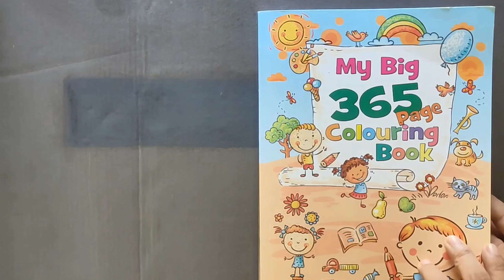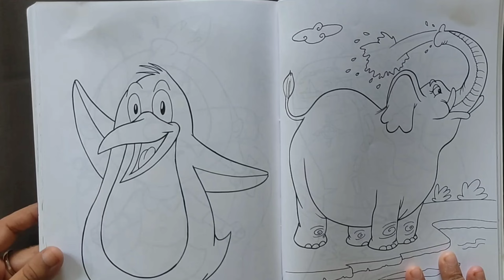full video of coloring books review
full video of coloring books review tranding youtubevideo youtube drawingbook @Niralanitu

your queries

world's cheapest drawing book
world's best drawing book ever
selling coloring books on amazon
coloring book collection
adult coloring books
coloring book flip thru
best drawing books for beginners
drawing books for beginners
comic book drawing for beginners
drawing the female figure book
how to draw a realistic book
drawing book review
drawing tablet unboxing
drawing characters based on book description
coloring book supplies haul
special edition book unboxing
art books for beginners
book subscription box unboxing
perspective drawing books
book folding art for beginners
how to draw a girl reading a book
how to draw book characters
how to draw a person reading a book
lord of the rings book unboxing
art subscription box unboxing
comic book drawing tutorial
drawing children's books
adult coloring books for beginners
huge book haul unboxing
sketchbook unboxing
mini brand books unboxing
professional artist coloring book
how to draw a children's book
perspective drawing books
coloring books on amazon
how to make a drawing book
books of the bible drawing
drawing supplies for beginners
how to draw a bookshelf with books
colored pencils unboxing
drawing coloring book pages
watercolor pencils in coloring books
gouache in coloring books
pocket room coloring book
book painting tutorial
how do you draw a book bag
unplugged book box unboxing
drawing book review
best drawing book unboxing
best art books for beginners
what drawing software should i use
what drawing book should i buy
what drawing book should i use
what is the drawing app called
what should i draw in my sketch book
what is the best drawing app
what app do artists use to draw
best coloring books for water colour
what is the best sketchbook
best drawing books on amazon
best graphic design books
good drawing book for school
how about you go read a book sketch
drawing book characters as described
what is the best digital art book
how to draw books on top of each other
best coloring book for children
best drawing book for beginners
best coloring books for adults
what are some good books to draw
what to draw on the first page of your sketchbook
who is the best drawer in the world
which boo is best for drawing
best sketchbook for pencil drawing
best books for kids
things to draw in your vent book
best piano books for beginners